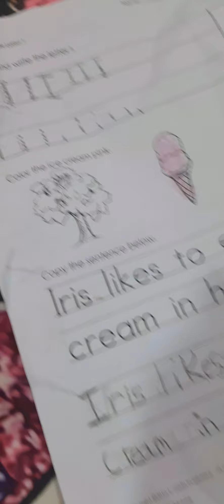mini girls evening out and Snowy and Fuwa getting kidnapped